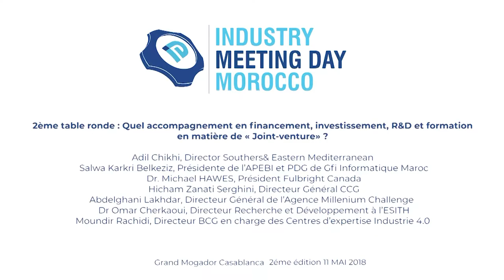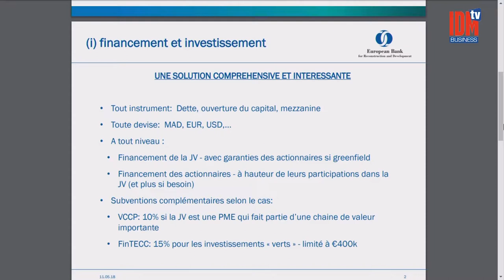Adil Chikhi, L'industrie au service de la région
2éme Edition de Industry Meeting Day Morocco

Intervention de Adil Chikhi

INDUSTRIE DU MAROC MAGAZINE organise une fois par an un événement intitulé «INDUSTRY MEETING DAY», visant à débattre des thématiques spécifiques à l’industrie porteuse de développement et qui seront animées par des experts du domaine.
«INDUSTRY MEETING DAY» est ouverte à tous, chefs d’entreprises, experts, porteurs de projets…

 IDM BUSINESS TV